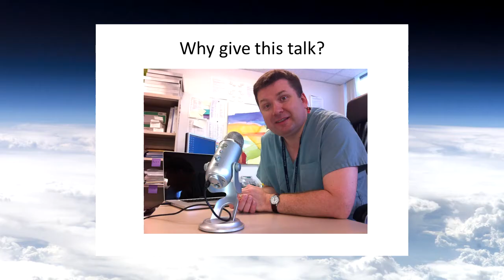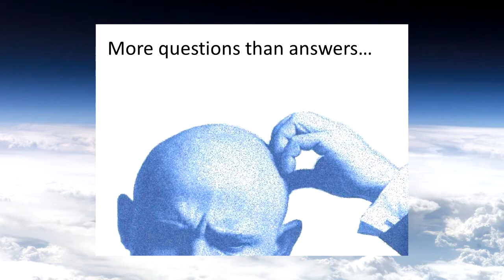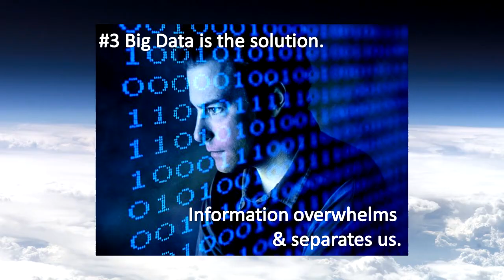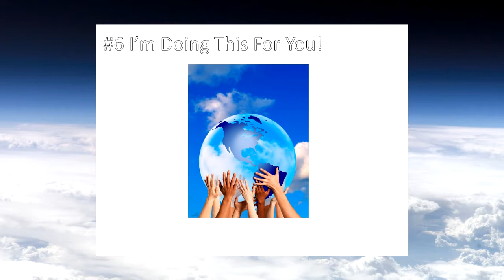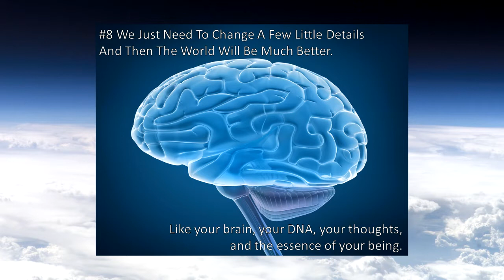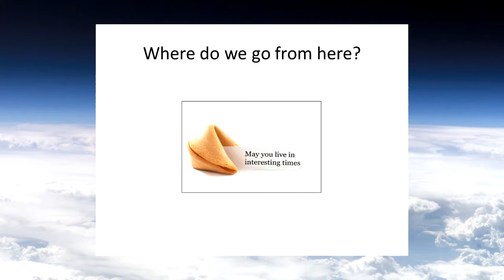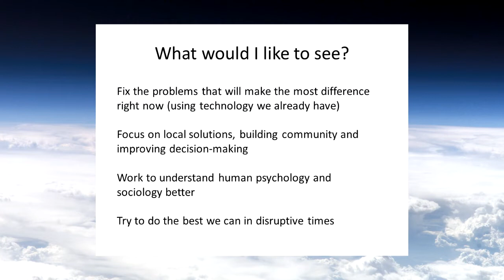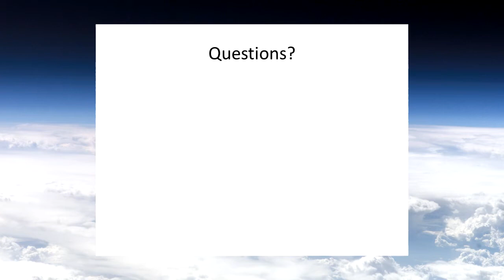Jonathan White Keeping Body and Soul Together: Myths of the Near Future LABMP 590 April 9 2013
Surgeon Dr. Jonathan White talks about Keeping Body and Soul Together: Debunking Myths About the Future on April 9th, 2013 in the course on Technology and the Future of Medicine LABMP 590 at the University of Alberta in Edmonton, Canada. It is amazing to see one of our most articulate lecturers in the course recant previously strongly held views! (Fall 2011) (Fall 2012, Part II) Twenty years after iconic Canadian singer songwriter Leonard Cohen wrote these words in the song The Future we are finally starting to understand through Jonathan White what the song means when it gives Leonard's own version of the Singularity: "Things are going to slide, slide in all directions Won't be nothing Nothing you can measure anymore The blizzard, the blizzard of the world Has crossed the threshold And it has overturned The order of the soul When they said repent repent I wonder what they meant" Here indeed we have Jonathan White repenting! Amazing! Table of Contents 00:00:00 Kim Solez Introduction 00:01:10 Jonathan White begins, background influence of grandmother, science fiction, and Ray Kurzweil, 00:04:50 Recent visit to Singularity University for FutureMed caused rethinking, 00:06:20 Gartner hype cycle, is at trough of disillusionment at moment, 00:07:20 More questions than answers, want to -iss Kim off a little bit, through dialogue can get answers to questions, 00:07:59 Nine myths of the near future, and some harsh truths, 00:08:50 Myth #1 Technology will fix everything, 00:09:40 Politics and practicality still rule, 00:11:15 Myth #2 Exponential will take care of everything, 00:12:15 Exponentially lazy to rely on the exponential function to fix everything, it just isn't going to happen, we need to take action to fix the things that need fixing, the future does not build itself, most intellectually bankrupt statements, 00:13:10 Myth #3 Big data will not solve everything, information overwhelms us, 00:15:20 Technology separates us, Google Glass, 00:16:25 Sherry Turkle, Alone Together, The Information Diet, The Case for Conscious Consumption, 00:17:30 Myth #4 We will harness technology to do amazing things, in fact we are not getting exponentially wiser or kinder, WW2 and the holocaust, trench warfare and the gatling gun, 00:19:30 Myth #5 The Singularity is all about fixing hunger, poverty,war, not just being another neocolonialist, understand what the people you are helping want, but some people seem to believe that first we have to improve life in California, working toward no delay in Google Glass question and answer, instant answers, 00:22:40 Myth #6 The Singularity is all about you, not me, I am doing this for you, but first buy my new book, my new video, or my new gadget, 00:24:30 sociologist says it is not a movement, it is not a proper sociological phenomenon, not that important, is it just a marketing campaign? 00:25:20 Myth # 7 A rising tide lifts all boats, not true, not how the world works, some people get left behind, everything will not be given away for free, politics and practicality will enter in, 00:27:00 It might not be so bad to be left behind, 00:27:30 Myth #8, We just need to change a few details and then everything will be much better, the simple solutions idea, there are not single solutions, changing your brain, changing your thoughts, changing your DNA, changing the essence of your being, 00:29:00 be careful what you are thinking, soon it will all be discoverable, everything you think right now or thought in the past, can do a forensic analysis of your neural activity, should be radically honest, not possible always, 00:30:30 Lets get right of unhappiness and regret and make you think properly, very Orwellian, want to be left behind if that is what it is like, 00:31:40 Myth #9 Are we there yet, I can't wait for the future! Main feeling in the 1970s was that the world was going backwards, 00:32:40 Future Day celebration, like celebrating the sun coming up tomorrow, If we are not careful, these may be the good old days, How simple things were in 2013, before it all got terribly complicated! 00:33:00 Where do we go from here? I haven't drunk the cool aid, 00:34:35 It's complicated, will we live forever? 00:36:30 New book The Post Mortal. Stops again, outcome not good, population explodes 100x, countries blow up their own cities, 00:38:20 What would I like to see? Where decision making systems more democratic, had less disease, need to understand ourselves better, try to hold on, do your best in disruptive times, MOOCs 00:40:30 Quote from Martin Luther King, we have guided missiles and misguided men, Questions and discussion 00:41:05 Copyright (c) 2013, Transpath Inc.